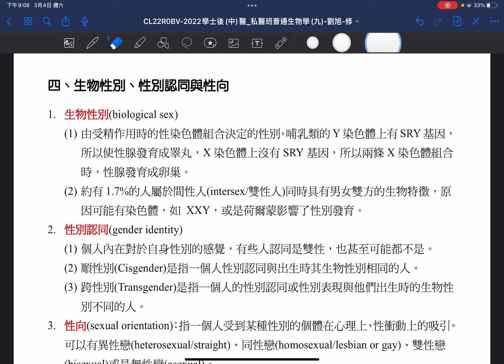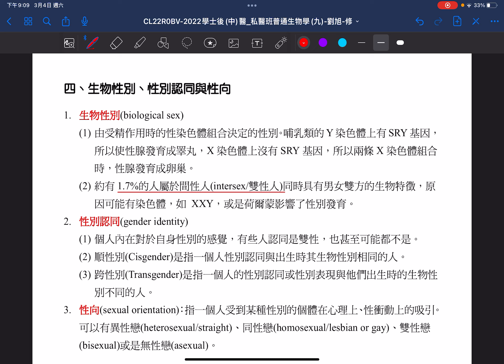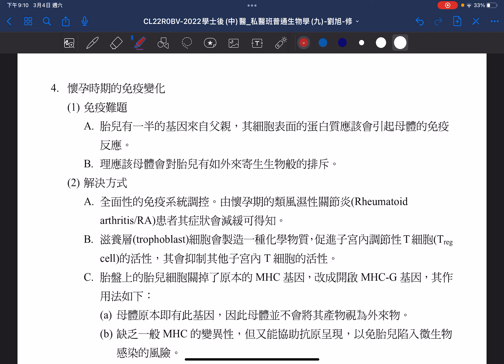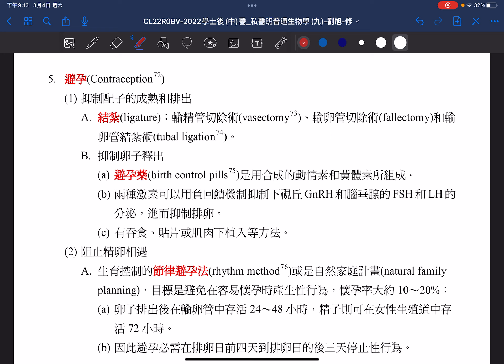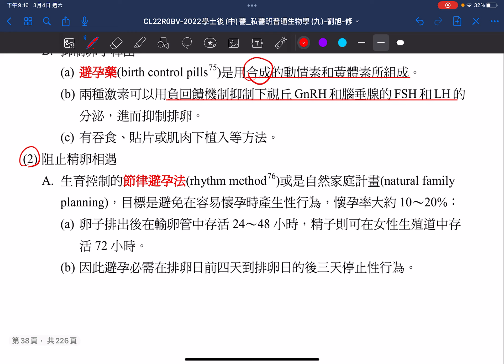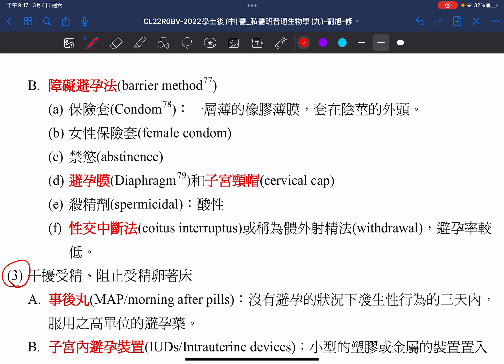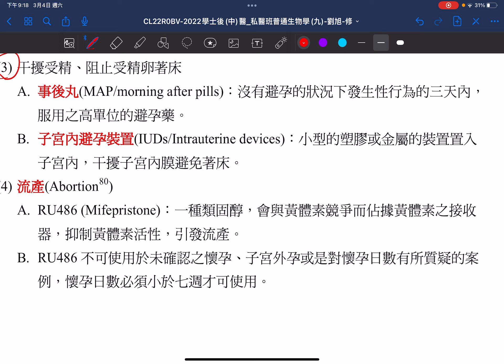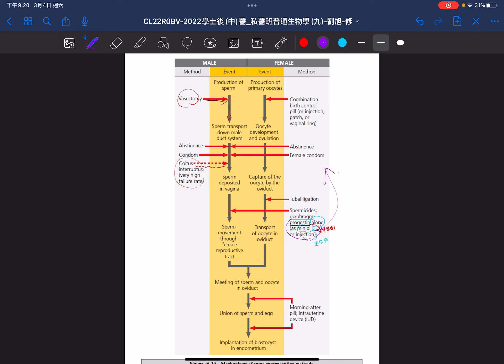第46單元-2 性別與性向、懷孕時的免疫問題、避孕